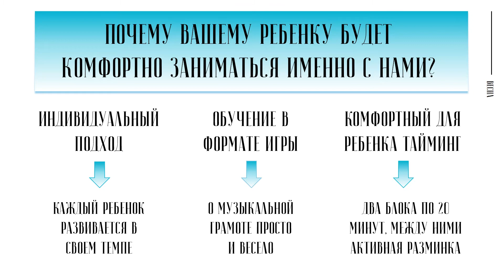1216 - 2020.01.15 Презентация ОМР